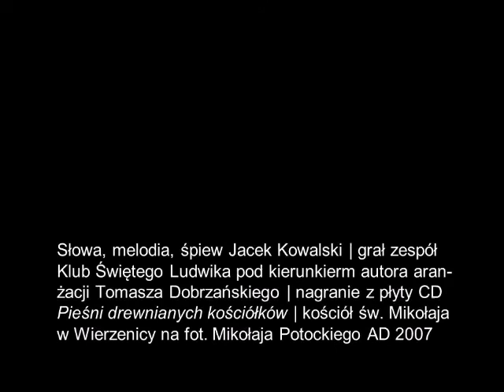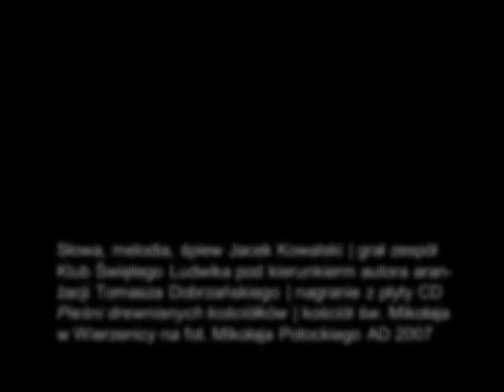ZYGMUNT i AUGUST. O ŻYCIU I ŚMIERCI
«– Ciała nasze śmierć oniemi, | Zgnijem w ziemi.
– Duchy Pan przemieni | W snop promieni.»
z «Pieśni o kościółkach drewnianych».
Słowa, śpiew, melodia - Jacek Kowalski; opracowanie muzyczne - Tomasz Dobrzański. Fotografie Mikołaja Potockiego (2007) z Wierzenicy - gdzie spotykali się Zygmunt Krasiński i August Cieszkowski.